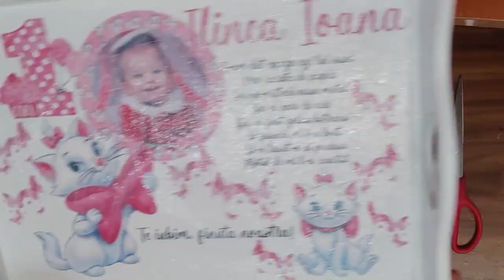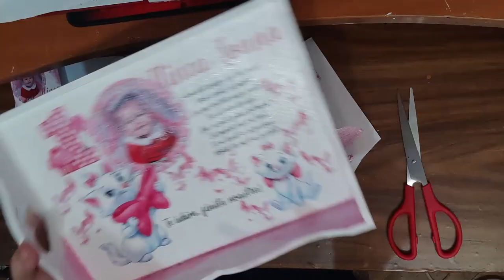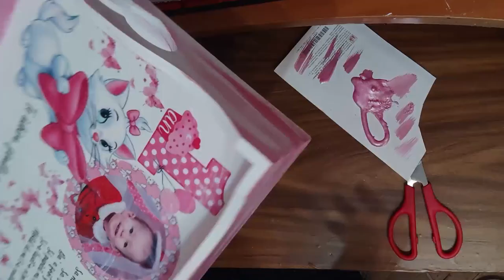Handmade Vlogmas #14// SET DE MOT // Decoupage// Metoda servetelului// handmade// napkin // DIY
Buuuuuuuuuuna! Azi este un handmade vlogmas mai SPECIAL pentru ca va arat metoda mea de a pregati un set de mot. Pentru cine nu stie, el se foloseste la taierea din mot, la aniversarea primului an din viata bebelusului si este alcatuit dintr-o cutiuta (pt mot), foarfeca, perie, tavita si rama foto. Sunt mai multe metode de a realiza acest set, insa eu prefer prin metoda servetelului pentru ca mi-e mai comod. Sper sa va placa!

Multumesc!